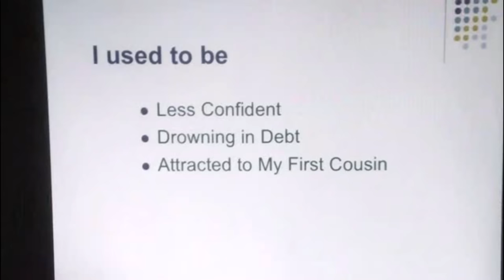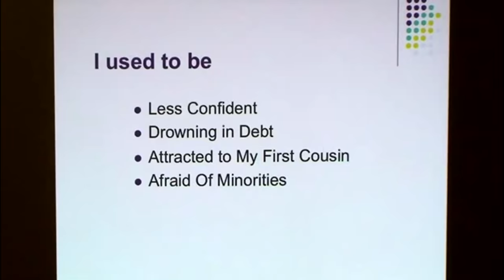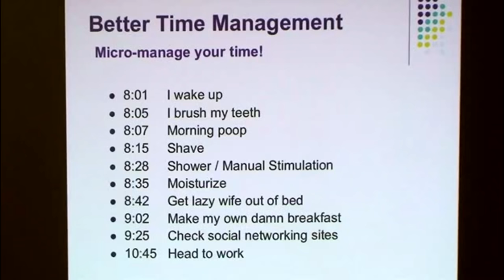Motivational speech - Impractical Jokers